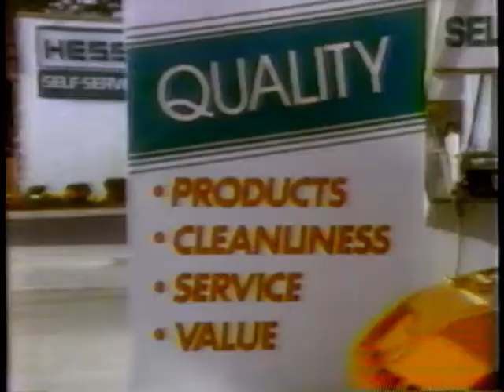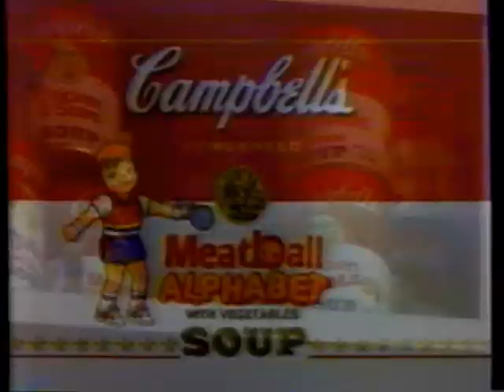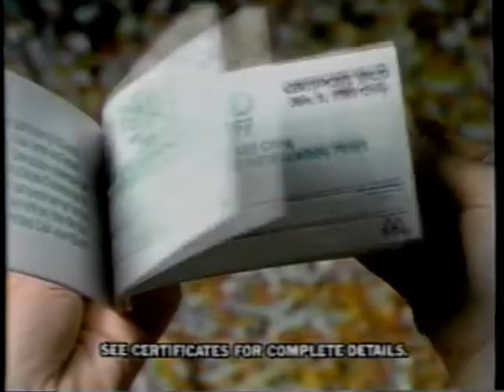WCBS Commercials 2 (1987)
These commercial were shown during an airing of Will Vintons's A Claymation Christmas Celebration, on WCBS, sometime in 1987.